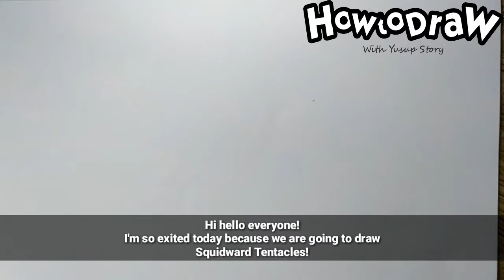How To Draw Crazy SQUIDWARD: Cara Menggambar Squidward yang sedang GILA!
I’m so excited today, because we are gonna draw Squidward tentacle!
But we are not going to draw a regular squidward, but a crazy one!
Let’s start it by drawing his eyes.

Hai hallo semuanya!

Saya sangat bersemangat hari ini, karena kita akan menggambar squidward tentacle.

Bukan squidward yang biasa, tetapi squidward yang sedang gila!

Yuk kita mulai dengan menggambar matanya yang berbentuk lonjong telur.

Lalu kita tambahkan bola mata di tengahnya. Lanjut, kita gambar hidungnya. Nah, bentuk hidung squid ini sebenarnya lucu ya kayak ketimun. Tapi berhubung dia sedang gila, kita gambar hidungnya seperti timun yang busuk.

Anyway, It’s funny how squidward’s nose is just like a cucumber. But since he’s being mad right now, so let’s draw his nose like a rotten cucumber.
So I guess I’m just stop talking, and just listen to the music while drawing.

Nah, ini dia, Squidward Tetacles yang lagi gila! Serem juga, ya! Kayak hantu gitu.

Tonton juga cara menggambar lainnya di channel pintar gambar ini. Semoga bermanfaat bagi kalian. Kalian bisa request menggambar apa saja. Ketik saa di kolom komentar apa yang ingin kalian gambar.

So there you have it. A Crazy squid! Thak you for watching my video. Hope you guys have some fun.

(YouTube Adio Library)